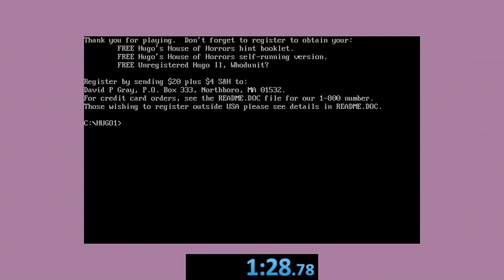Hugo's House of Horrors any% Speedrun - 1m28s [62/190 points]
Yet more new tech.

This takes advantage of the game's very basic parser combined with F3 populating the input with whatever your last text was.

By stacking multiple commands into one string its possible to have some commands prepped by just hitting F3 and editing from there to ensure higher priority words don't get caught.

(any punctuaion is just my timer hotkeys)

"keygetpumpkinopen" - Parser prioritizes "open pumpkin".
F3 + backspace turns the text into "keygetpumpkinope". Now "get" is the verb and key get priority.
"unlockdoorope" - Adds extra characters prepping for "open" which gets priority over unlock.
F3 + n - "unlockdooropen" - Prioritizes "open" and opens the door. Common verbs seem to be higher priority.
" oilift ruget" - First space is mandatory. Hugo treats " oil" as the noun for the oilcan item and "oil " as the verb for oiling the bolt. This is why previous routes which didn't use spaces had to have them for the oil commands. The second space here is not needed, but any typing while Hugo is moving doesn't matter. The parser looks at this mess and pulls "get oil" out of it.
F3 + backspace - " oilift ruge" Now drops the "get" and changes the parsed verb to "lift". Something like " oilmoverugget" should be equally valid, as long as you don't slow down Hugo while typing.

"oil boltund" - Grease that lightning dog pokemon. Or oil the bolt.
F3 + o - "oil boltundo" - "undo bolt"
F3 + "pentrap" - "oil boltundopentrap" - "open trapdoor". Instances where you get to combine the end of one word with the start of another are the most fun.

Beyond that the strats are the same as the previous run. Use diagonal movement to squeeze past the bats, juke your way past the mummy, clip onto the lake, and wiggle behind the guard to victory.

This run still isn't _perfect_, but the time saves at this point are some execution I don't have the patience to make any serious attempts at. I can't imagine they'd get you down to 1m25s without some additional enhancements.

I haven't touched the 100% (or more) categories, or doing runs with hugo starting in a glitchy state, so go nuts.